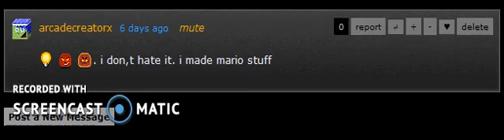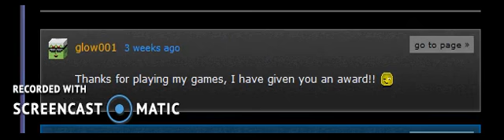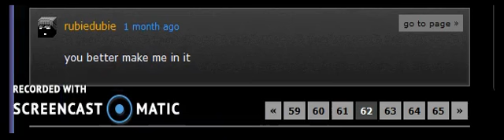Phoenix Reads- My comments on Sploder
Thanks for all the nice comments! Here is the link to Sploder!